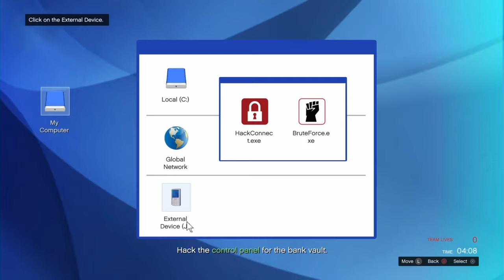GTA5 Online!!! Fun With Friends!!!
Attention! If You're Younger Than 13 This Content Isn't For You!!! Online with the 6Man crew